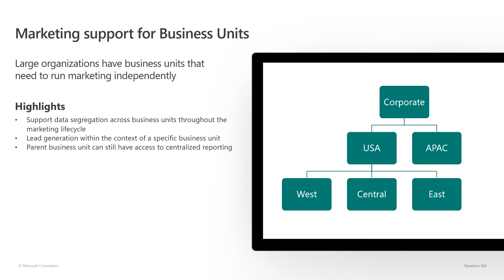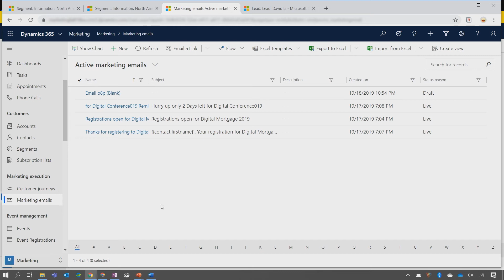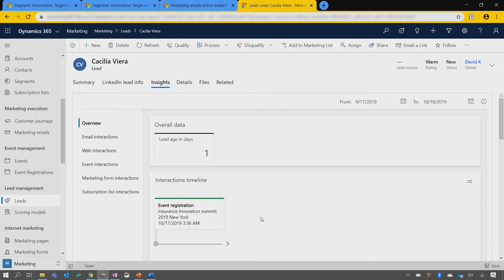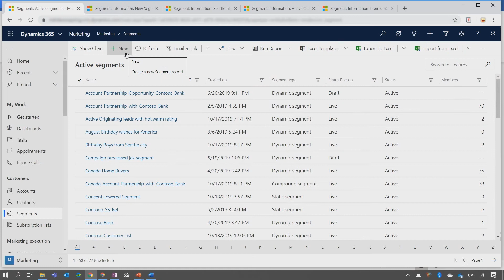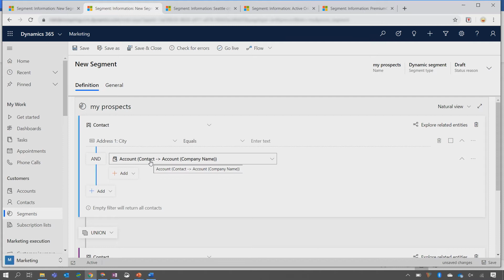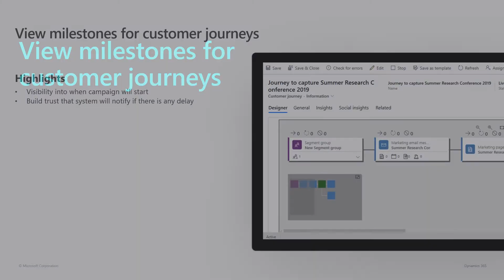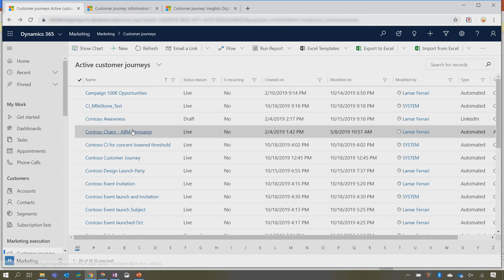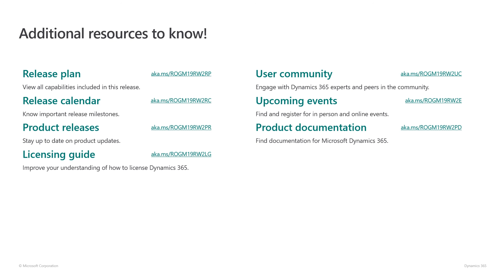Segmentation and customer journeys in Dynamics 365 Marketing | 2019 release wave 2 overview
In this overview video, we will highlight some of the new capabilities included in the latest update to Dynamics 365 Marketing that will help you plan and prepare for the upcoming updates with confidence.

Here are the capabilities covered:
•Marketing across Business Units
•Improved segmentation experience
•Viewing milestones for customer journeys